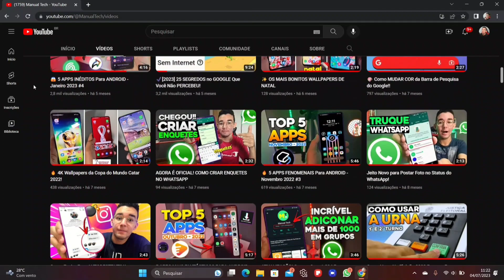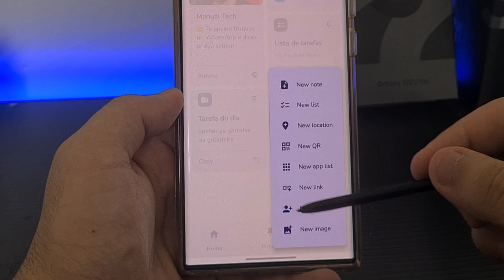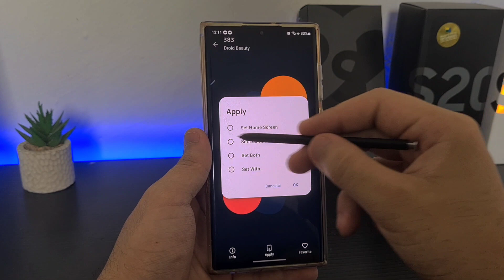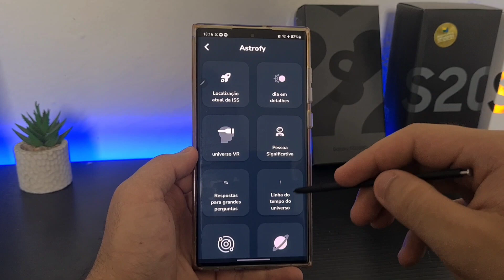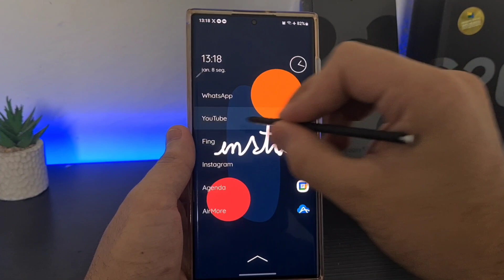😱 Top 5 NOVOS Apps Para ANDROID - Janeiro 2024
5 melhores e novos aplicativos para android de janeiro 2024!